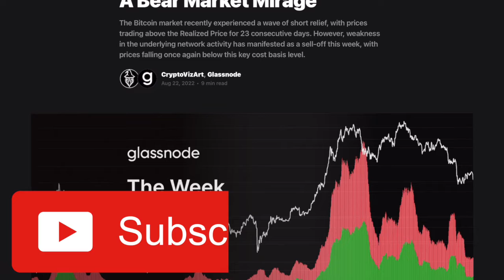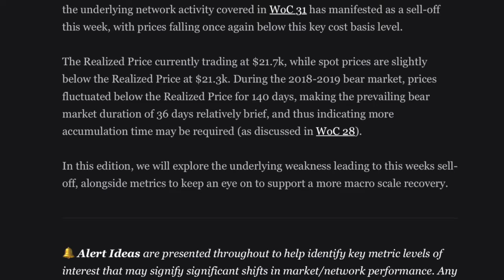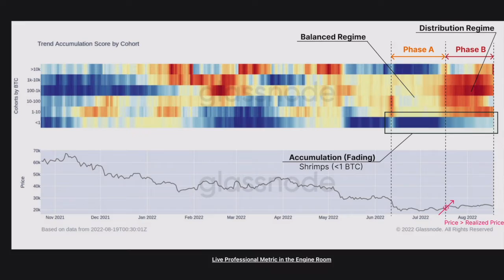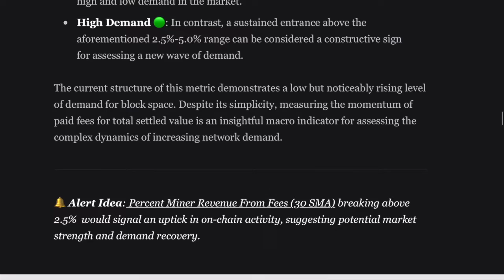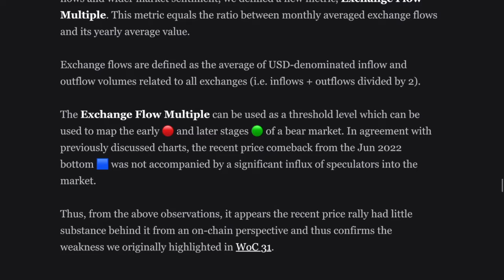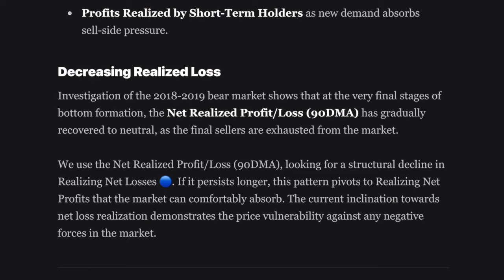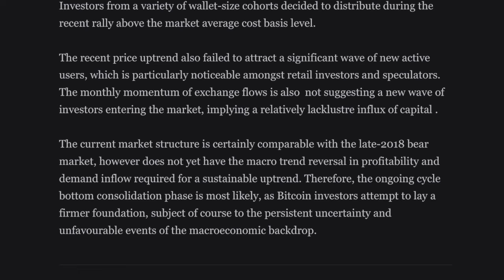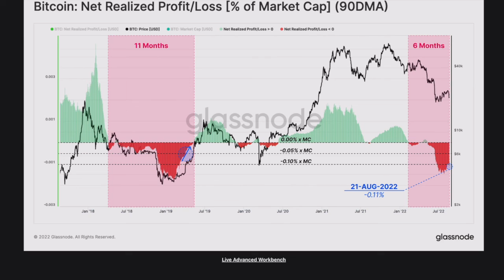GLASSNODE - WEEK 34 || ON CHAIN ANALYSIS || BEAR MARKET MIRAGE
BEAR MARKET MIRAGE
Earn Bitcoin for listening to podcasts!

SOCIALS:
Twetch EARN BITCOIN FOR POSTING!!!